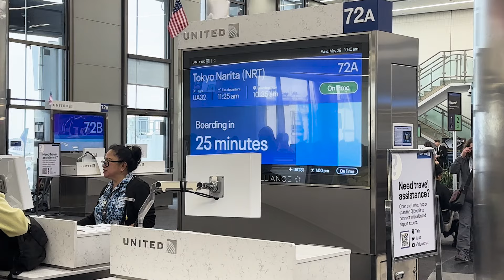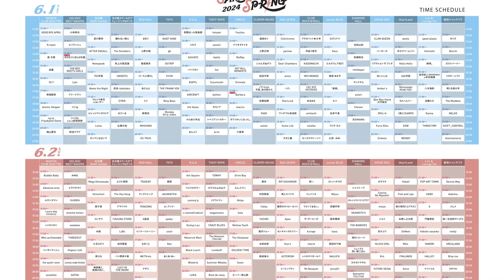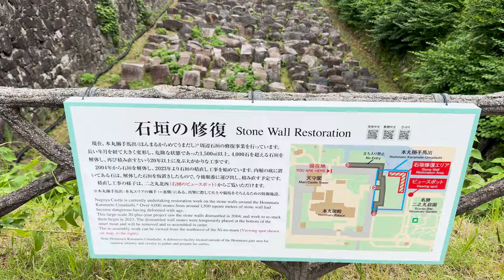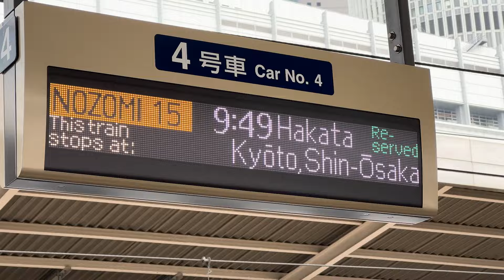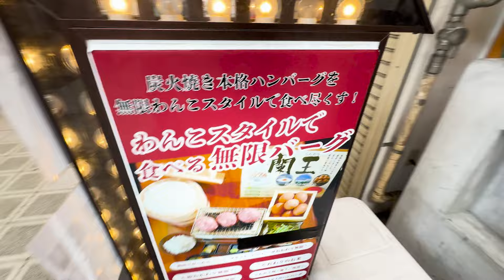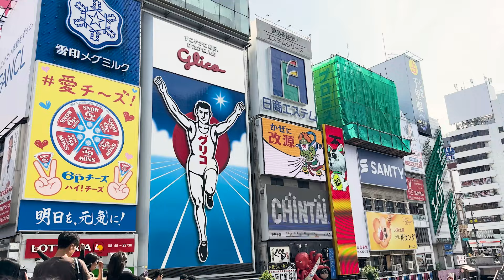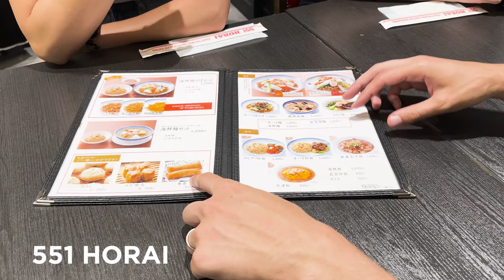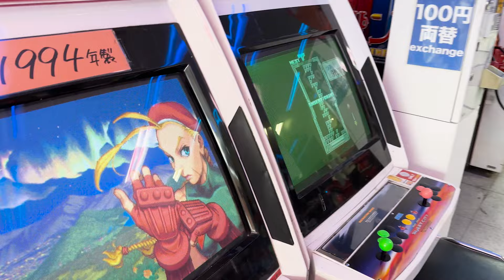Weekend Trip to Nagoya and Osaka - June 2024 Vlog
We took a trip to Nagoya and Osaka via bullet train from Narita in June 2024 to attend Sakae Spring in Nagoya and to visit our brother in Osaka. It was so much fun meeting the up-and-coming singer, sanetii, and exploring Osaka in depth for the first time!

0:00 Intro
01:26 Itinerary - Sakae Spring, sanetii
03:40 Bento boxes on the bullet train
05:11 Nagoya
06:46 Nagoya souvenirs and snacks
07:21 Osaka
09:30 Nagoya Castle
10:05 Dinner in Nagoya
10:25 Sakae Spring - sanetii
11:36 Sakae Spring - Cat Ate Hot Dogs & Chevon
12:47 Osaka - Namba
14:30 Osaka - 551 Horai & Rikuro Ojisan cheesecake
16:04 Osaka - Shinsekai
17:09 Osaka - Toki no Hiroba